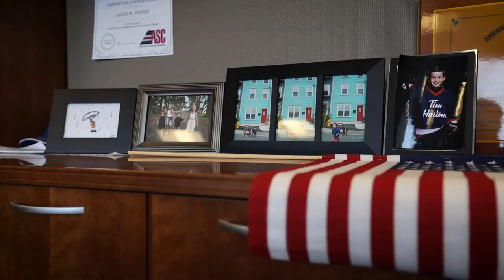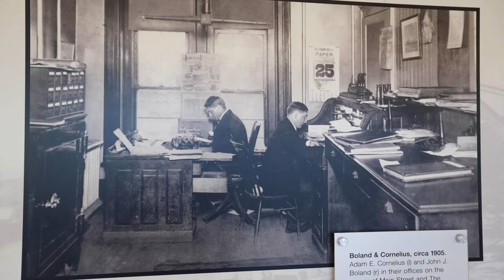Pioneering the deployment of intelligent navigation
Interview with Dave Foster, CEO Rand ASC Holdings LLC.

A waterway named ‘Crooked River’ by Native Americans may not seem like the natural place to test navigational technology. But while other vessel autonomy trials seek out calm and quiet stretches of open water, Great Lakes shipowner American Steamship Company (ASC) had a different idea. The result was a challenging testbed for Wärtsilä Voyage’s SmartMove Suite and a pioneering deployment of intelligent navigation systems.